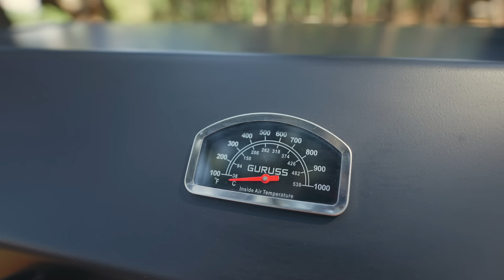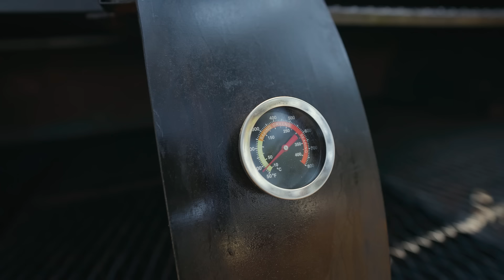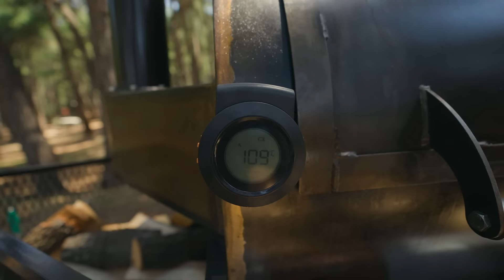35 TL MANGAL vs. 100.000 TL MANGAL (SonradanGörme)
Sonradan Görme Serisinin yeni bölümünde @MeatyCheesy ile birlikte bulabildiğimiz en ucuz mangal olan 35 TL lik mangal, 4300 TL lik mangal ve bulabildiğimiz en pahalı mangal olan 100.000 TL lik mangalı kıyaslıyoruz  ve pişirdiğimiz etlerin lezzetini test ediyoruz.